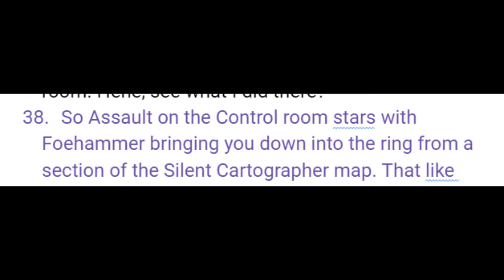Halo Combat Evolved Retrospective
This video took awhile to make, but let's look back at Halo: Combat Evolved shall we?